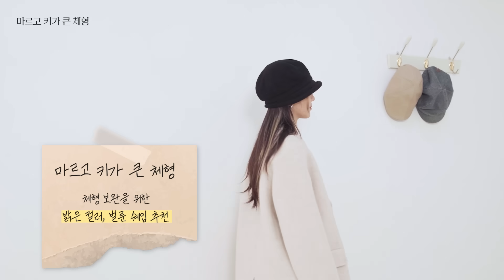스타일리스트의 체형별 🧥핸드메이드 코트 추천 | 쇼핑몰 코트 12종 하울 | 이몸이옷 | 지그재그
모델 핏만 보고 코트 샀다가 실패했던 사람?
스타일리스트가 직.접. 추천해주는 체형별 코트 영상 보고 내 몸에 딱 맞는 코트 겟😉

체형별 코디 추천 이몸이옷 𝐩𝐢𝐜𝐤!

1. 상체 고민형
프롬헤드투토 - 소피 더블 숏 HMCT
트렌디어패럴 - 라틸 핸드메이드 자켓
퍼빗 - 누아 핸드메이드 하프코트

2. 하체 고민형
퓨어다 - 핸드메이드 코트 (ver. 더블버튼 구스내피)
퍼빗 - 레터스 메리노울 핸드메이드 코트

3. 전체 골격형
트렌디어패럴 - 앙코르 핸드메이드 코트
퓨어다 - 핸드메이드 코트 (ver. 뒷버튼)

4. 작고 아담한 체형
퍼빗 - 멜로우 세일러 핸드메이드 코트
프롬헤드투토 - 머핀 숏 HMCT
프롬헤드투토 - 마틸다 숏 HMCT
트렌디어패럴 - 디무드 핸드메이드 자켓

5. 키가 크고 마른 체형
퓨어다 - 핸드메이드 코트 (ver.하프 더블버튼)
퓨어다 - 핸드메이드 코트 (ver.빅카라 소매버튼)

☕️이벤트 끝!☕️
영상에서 제일 맘에 드는 코트 + 다음에 보고 싶은 콘텐츠 주제 댓글로 달아주면,
포근포근 핸메 코트 입고 먹기 딱 좋은 🍰카페 디저트 세트 슝슝💨
(11월3일 대댓글 발표 완료 / 1명 / 디저트 기프티콘 증정)